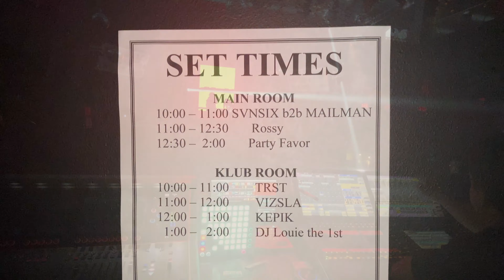Party Favor LIVE @ 1015 FOLSOM San Francisco - 2020 Highlights - DJ Light Show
DJ Party Favor's show at 1015 Folsom San Francisco, CA. I helped set up the stage and lighting truss. The start of the video is a little shaky because my tripod was moved by the bass! I then switched to handheld to get a smooth shot. Enjoy!